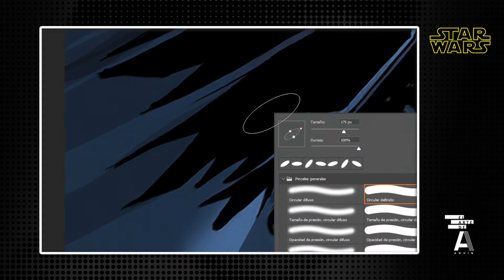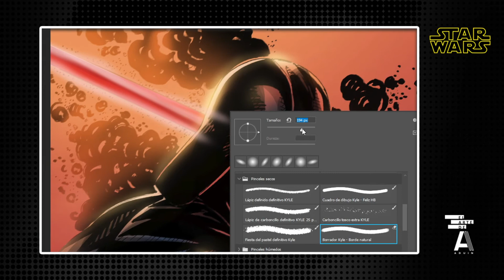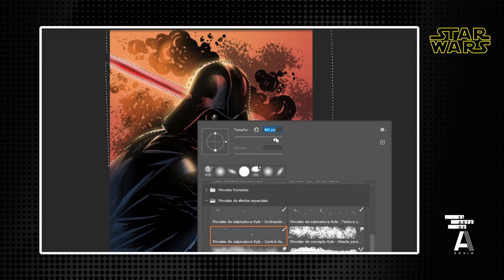COLOREANDO A DARTH VADER (STAR WARS)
¡Hola amigos! En este video les comparto el proceso de coloreado del dibujo que hice para el Día de Star Wars. En un timelapse, podrán ver de manera rápida cómo logré darle color a este dibujo.
Utilizando el método tradicional: lápiz, plumillas, tintachina y rapidógrafo, dibujé todo el contenido en negro. Luego, lo digitalicé para proceder a colorearlo, con el programa Adobe Photoshop, y mouse! No tengo tableta aún. Espero les guste.

Comenten qué les pareció, compartan el video, y así me ayudarán a que crezca el canal. Bendiciones!